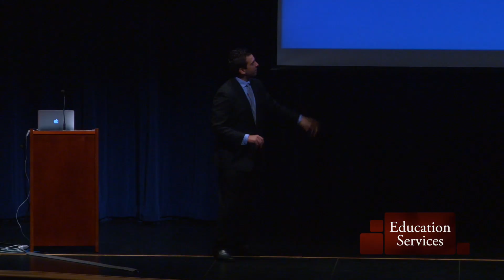St. Clair County RESA - What We Do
This short video will highlight many of the opportunities and offerings provided by The St. Clair County Regional Educational Service Agency

The mission of RESA is to help each student in St. Clair County reach their full potential. The RESA operates many programs, including the Woodland Developmental Center and St. Clair County Technical Education Center. Many additional services are provided to our seven  local school districts to assist them in their efforts to educate thousands of area children.